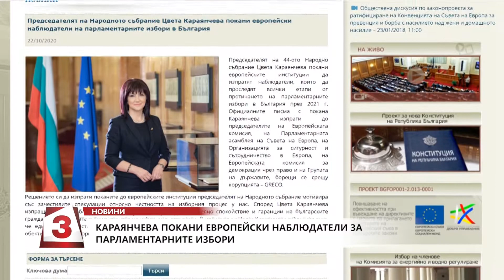Цвета Караянчева покани европейски наблюдатели на парламентарните избори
Председателят на Народното събрание Цвета Караянчева покани европейски наблюдатели на парламентарните избори през март догодина. Пратениците ще проследят всички етапи от протичането на вота.